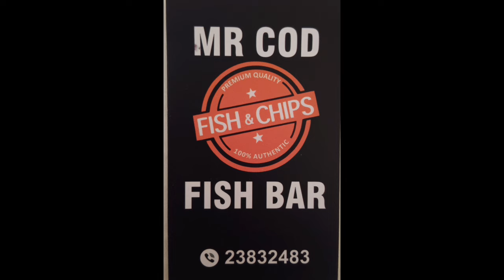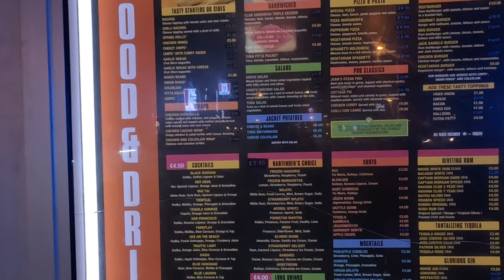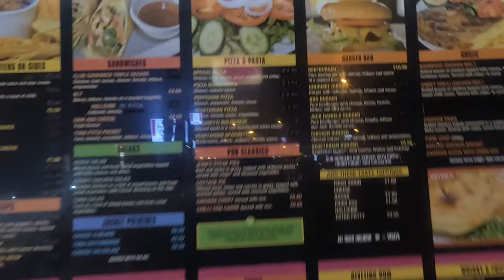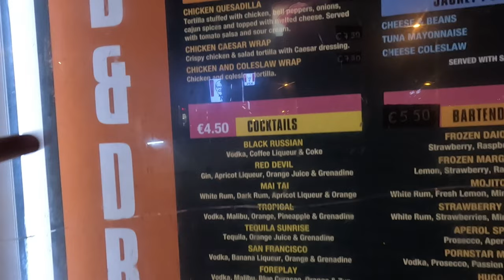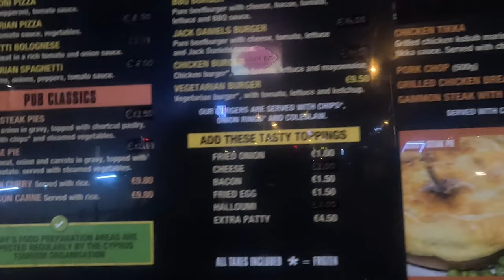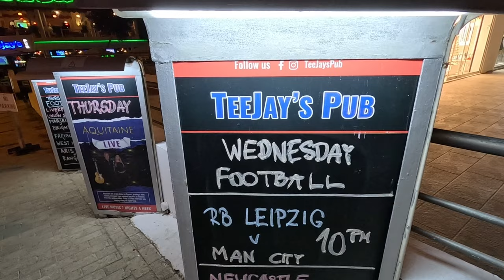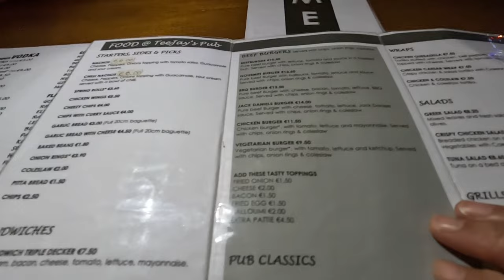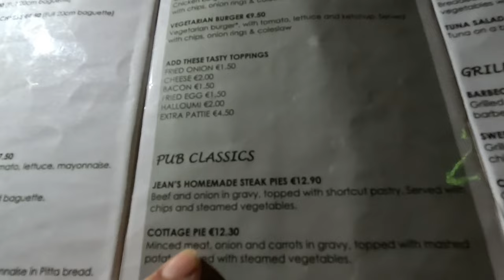Experience Magic and Delight at Teeja.y's Pub in Protaras, Cyprus.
Join George Cyprus Insight for an evening in Teeja.y's pub in Protaras Cyprus.

Discover Teeja.y's Pub in Protaras, Cyprus – a charming pub with great music, great food and great beer.

If you're looking for a great place to enjoy great music and delicious food, look no further than Teeja.y's Pub. This pub has a great atmosphere and excellent music, making it the perfect place to enjoy a relaxing evening with friends. Plus, the food is delicious and the beer is top-notch – you won't regret visiting Teeja.y's Pub!

Instergram cyprusinsight.